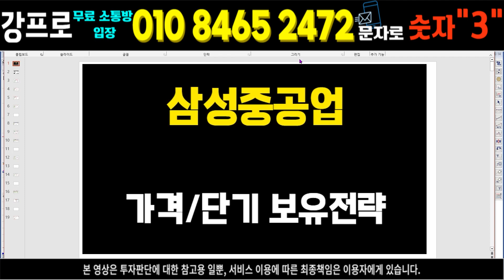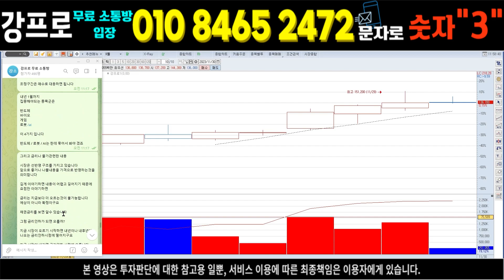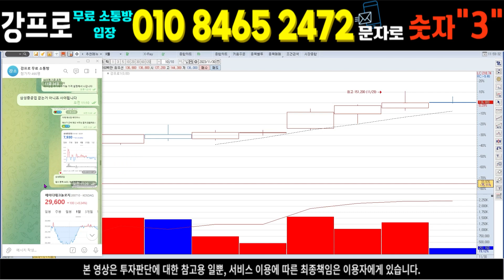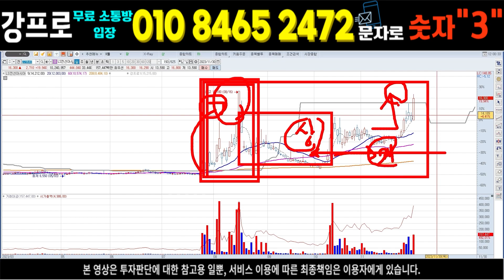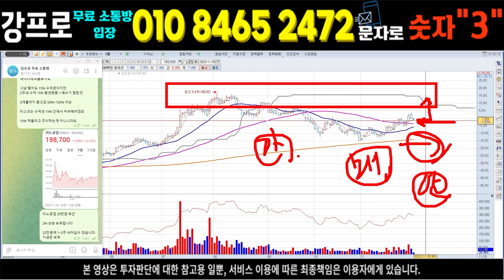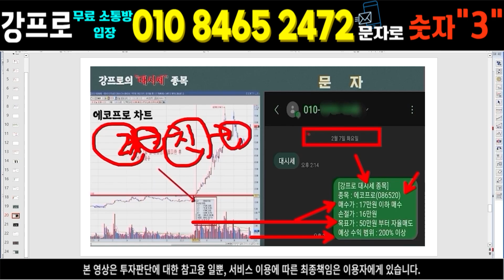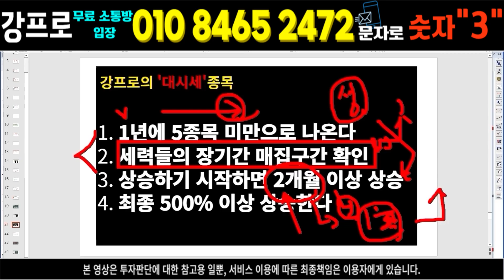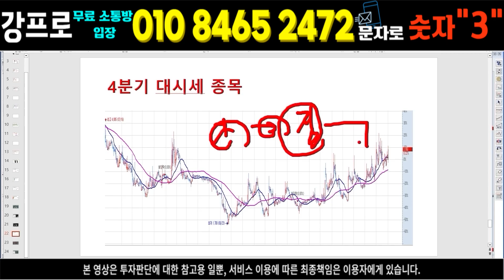삼성중공업 주가] 올해는 대박 내년은 초대박 수주잔고 내년 더 올라간다